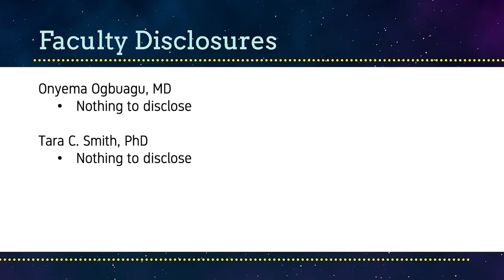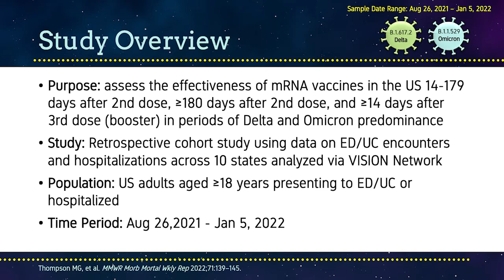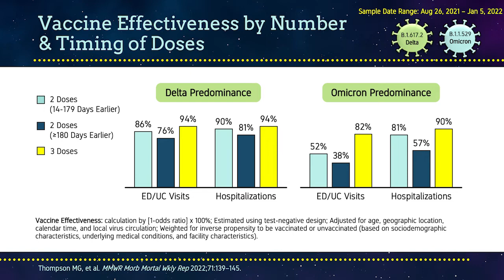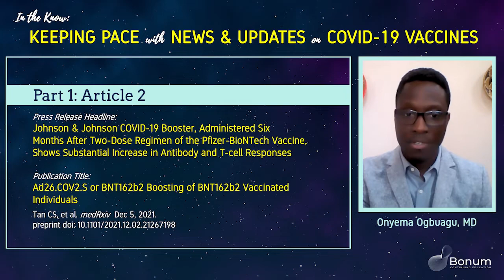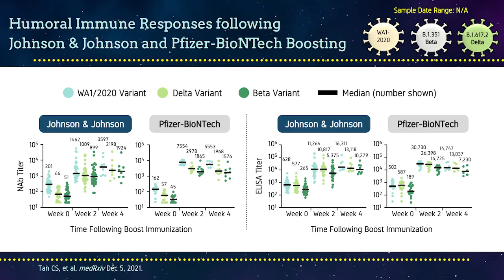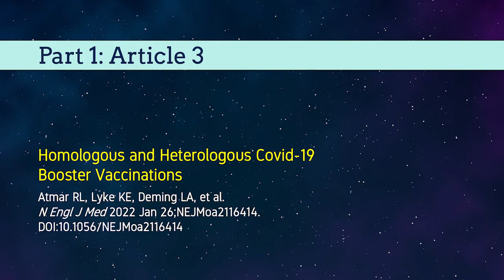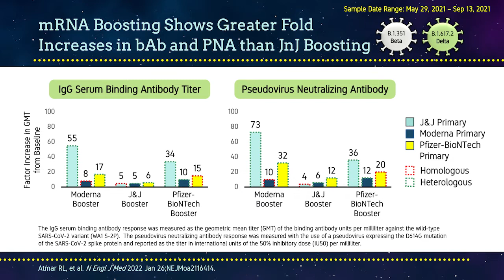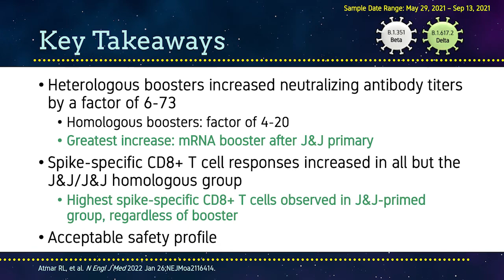📰 COVID19 Vaccines Newsroom #1 📰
🎙 Join Dr. Onyema Ogbuagu {@DrOnyemaOgbuagu} & Dr. Tara Smith {@aetiology} while they review data from recent COVID19 vaccine studies & publications

1️⃣  3rd dose mRNA vaccination  against ED & UC visits & hospitalization

➕➕ 🆓CME from @NJHealthMedEd
Content provided by @BonumCe
Supported by an educational grant from Janssen Therapeutics, Division of Janssen Products, L.P.